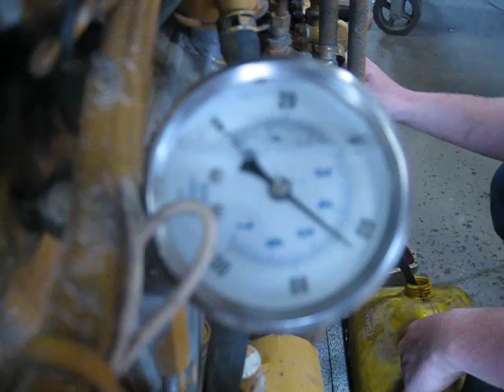Komatsu S6D125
Good used Komatsu engine from a PC 400 274HP ,